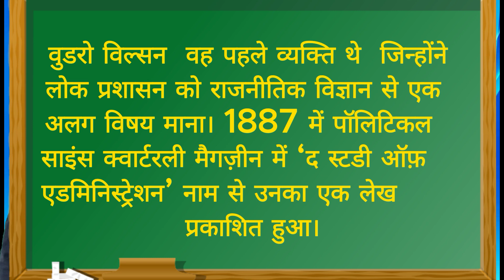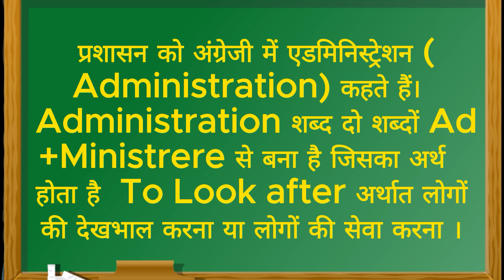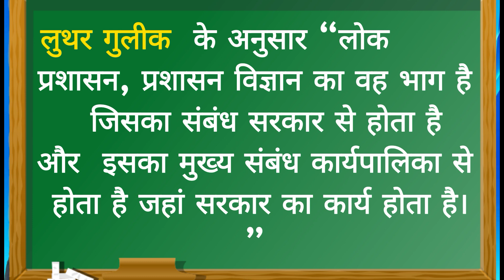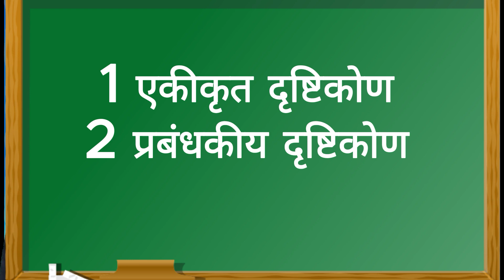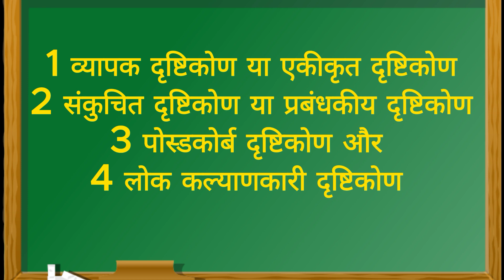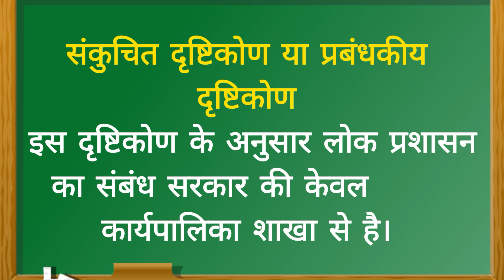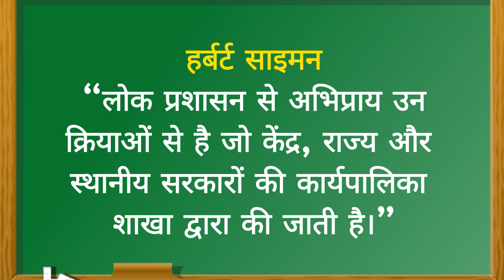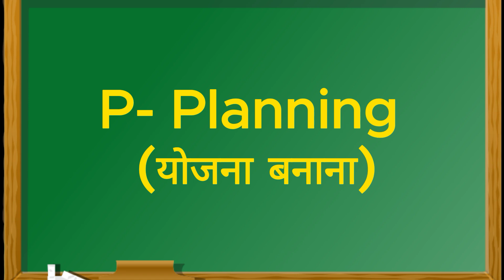लोक प्रशासन-अर्थ, प्रकृति और क्षेत्र Class-11 Public Administration:-Meaning, Nature and Scope